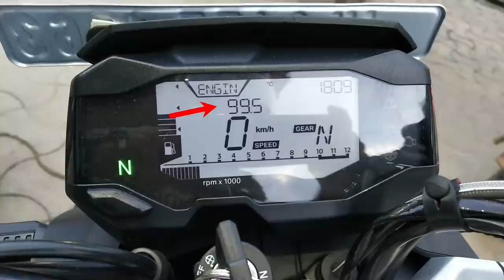What Is The Temperature Range Of A Liquid Cooled Engine To Turn On & Off Radiator Fan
An internal combustion two-wheeler engine converts chemical energy into mechanical energy by burning fuel (and air), which in turn sends power to the rear wheel. However, during this process, the engine tends to generate a ton of heat, which needs to be cooled in order for the engine to perform smoothly. For this, different engines use different types of cooling systems to cool themselves.

Performance motorcycles which rev higher or use higher compression ratios to extract more power are likely to run a lot hotter than low-displacement motorcycles. Hence, these engines require a dedicated liquid-cooling system that keeps the engine from overheating. The concept is quite similar to cars and uses coolant that’s circulated through narrow passageways around the motor absorbing excess heat. The hot coolant is then circulated through the radiator which along with an external fan and passing air cools down the solution. The cooled liquid is then circulated back around the engine, which brings the temperature down to ideal running levels.

Radiator fan of a liquid cooled engine motorcycle turns on and off automatically when engine reaches a certain temperature range.

My Moto Vlogging Gears :

1. My Vlogging Camera (GoPro HERO9 Black)

2. Mic (Kodak M11)

3. Mic (Boya BYM1)

4. Go Pro Accessories (61 in 1 Action Camera Accessories Kit)

5. Helmet (Steelbird SBA-1)

6. Helmet (Studds)

7. SanDisk Extreme uSD Memory Card

8 . GoPro Hero 9 Media Mod

9. Riding Gloves 1

10. Riding Gloves 2

11. Riding Face Mask

My Studio Gears :

1. My Camera (Canon 200D)

2. Tripod (Digitek)

3. Mic (Boya BY M1)

4. Studio Light